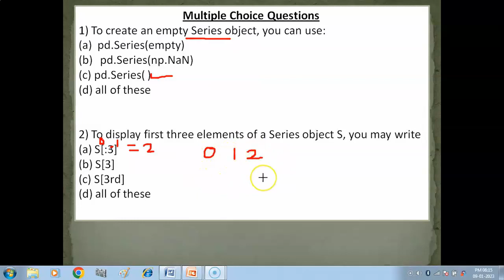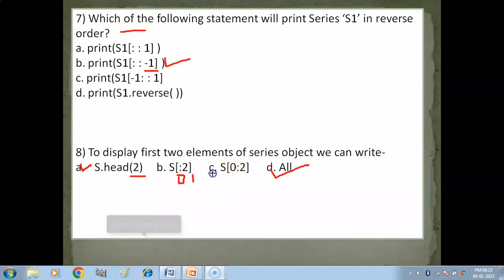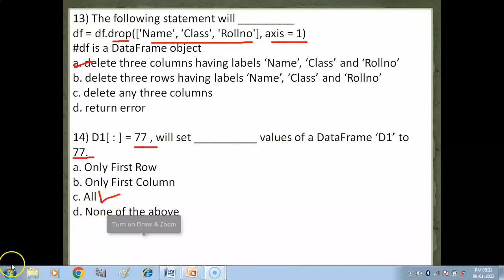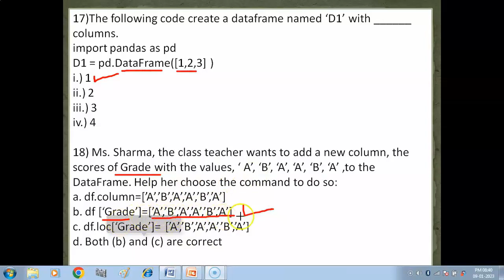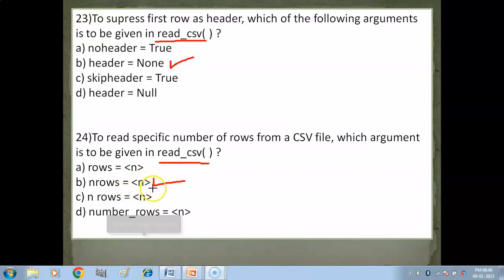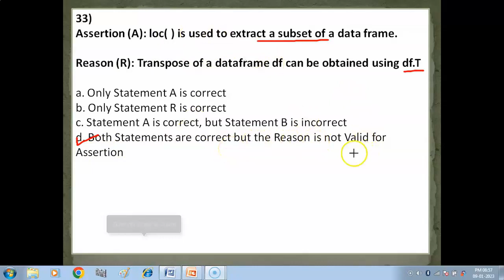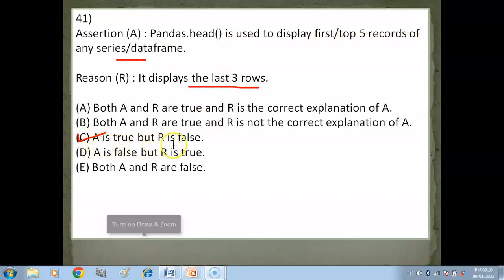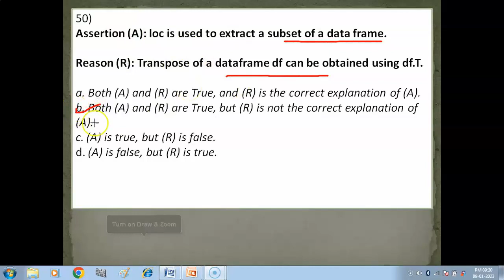MCQ , Assertion & Reasoning Questions based on Pandas Series , Dataframe and CSV files | CUET-CS/IP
MCQ , Assertion & Reasoning Questions based on Pandas Series , Dataframe and CSV files ,CUET-CS/IP , Section-B2